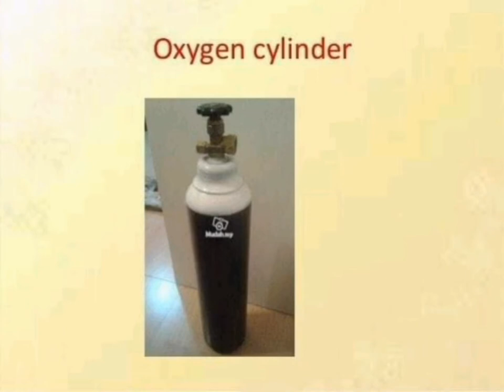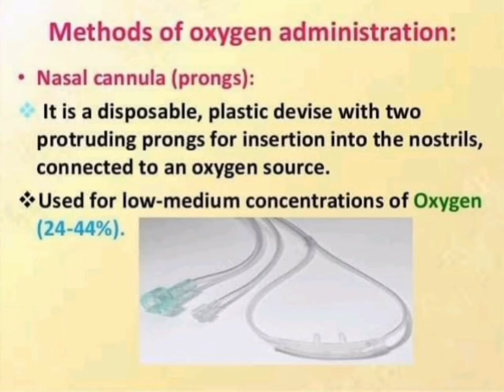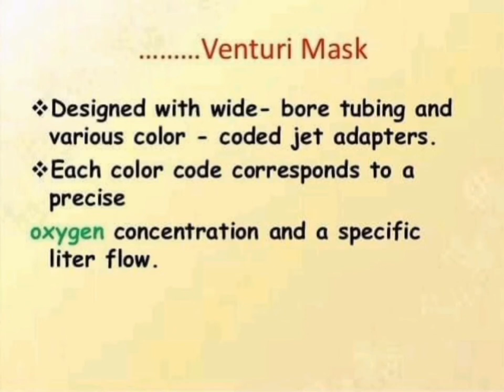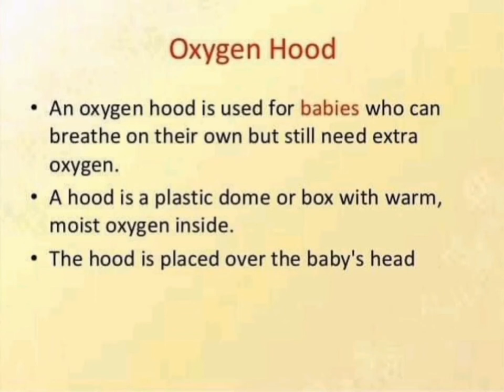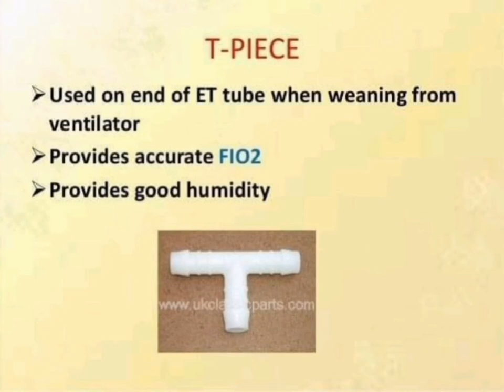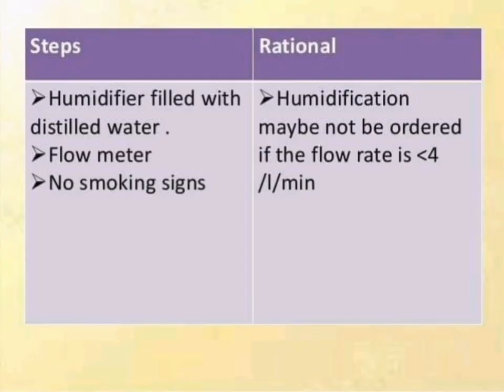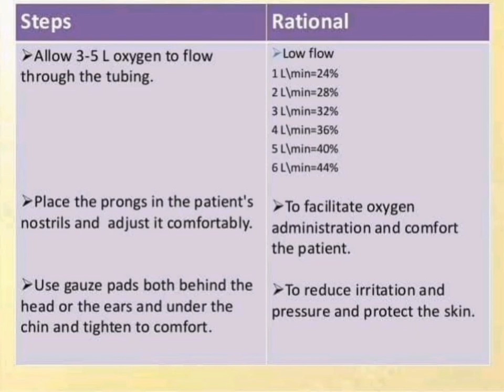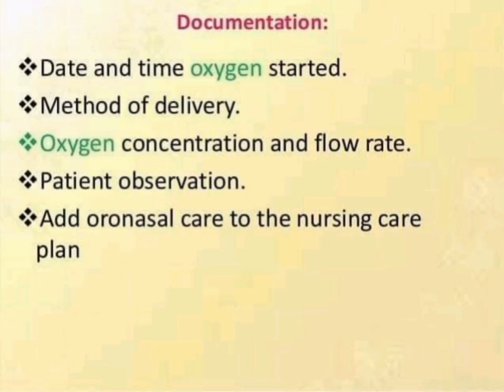oxygenation//oxygen therapy//methods of oxygen therapy//oxygen administration//